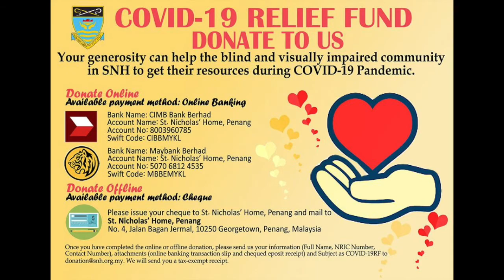Home Alone Music Ep. 6: Attune's Online Busking